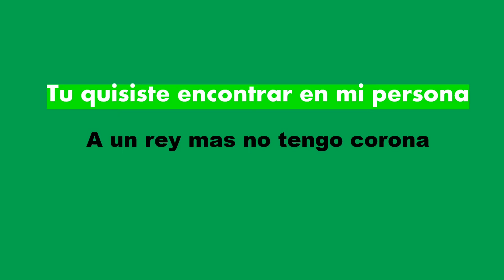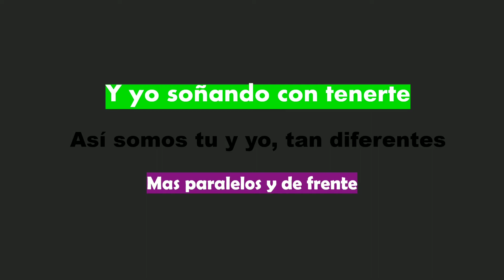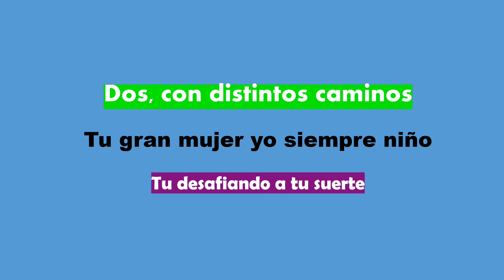Los Bukis - Dos + Letra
Los Bukis - Dos + Lyrics

Letra
Ya no te canses mas, te entiendo todo
Tu explicación esta muy clara

Tu quisiste encontrar en mi persona
A un rey mas no tengo corona

Así que está muy definido
Yo soy gorrión de otro nido

Se que a donde yo voy, no hay laberintos
Por eso somos tan distintos

Dos, con distintos caminos
Tu gran mujer yo siempre niño

Tu desafiando a tu suerte
Y yo soñando con tenerte

Así somos tu y yo, tan diferentes
Mas paralelos y de frente

Dos que hoy se tienden la mano
Para decirse adiós

                                                 TML&M

Para decirse adiós